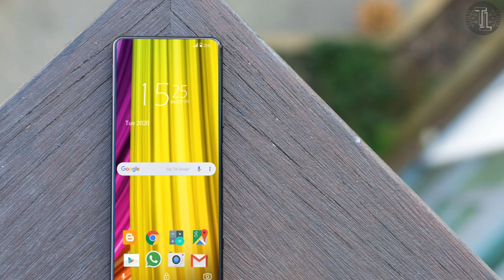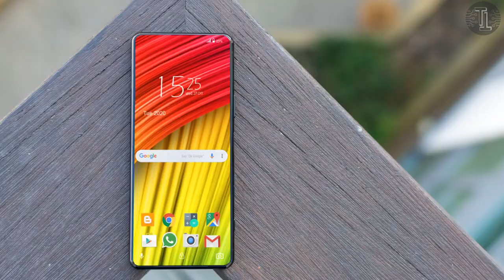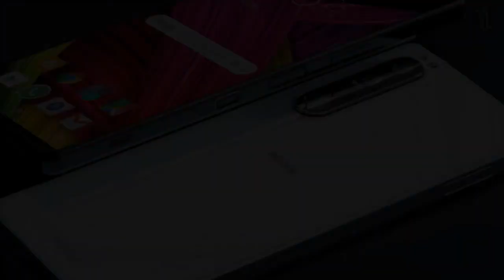Sony Xperia 1 Mark III, Leaks, Trailer, Introduction, Features, Concept!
Today we are going to explain the latest news and features of Sony xperia 1 mark 3 2021. So keep watching this video till the end for more informational videos like this.